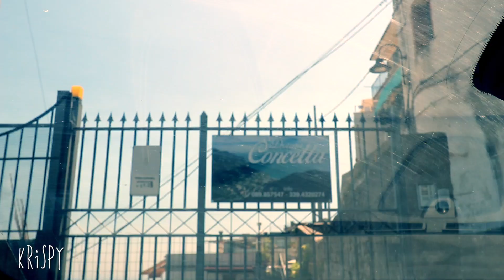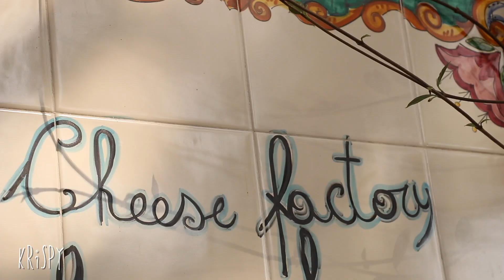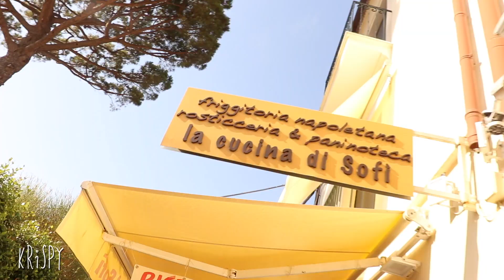Ravello Italy Top Locations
Ravello Italy Top Locations, 365 meters above the Tyrrhenian Sea by Italy’s Amalfi Coast (Costa d'Amalfi), is home to iconic cliffside gardens.

vlog360